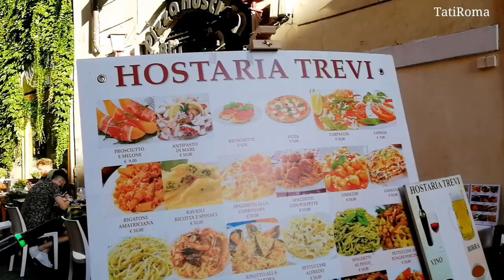Прогулка по Риму. Для тех, кто скучает по Вечному городу. Вот такой Рим в октябре 2020 года.